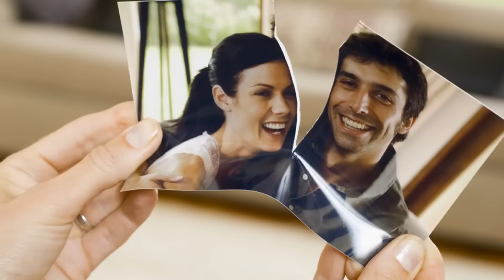16 Tips para Superar un Divorcio Información psicológica que no debes dejar pasar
Psicología 16 Tips para Superar un Divorcio | PSICOLOGIA
y solicita el perfil psicológico de tu personaje favorito o un
tema de Psicología ψ
16 Tips para Superar un Divorcio | PSICOLOGIA
¿Cómo superar un divorcio? 5 claves para superarlo con éxito

GRACIAS POR COMPARTIR PSICOLOGÍA
Psicología Visual